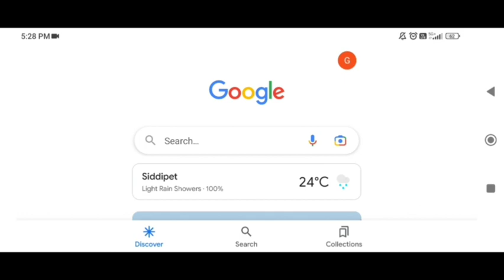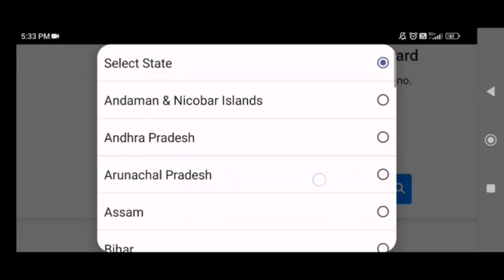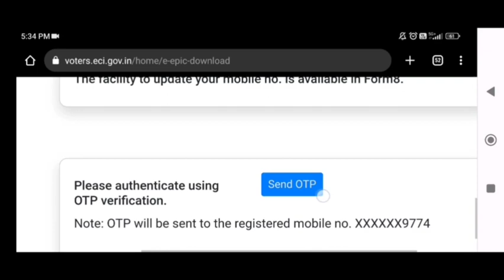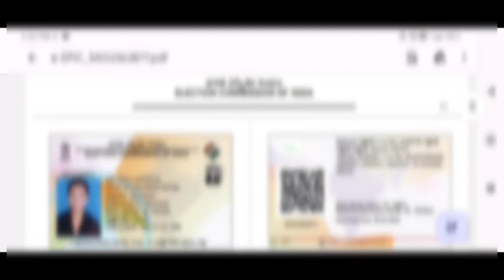కొత్త ఓటరు కార్డు ఇలా డౌన్లోడ్ చేసుకోండి//Download Voter Card Easy//votercard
voter id card,how to download voter id card
voter id card download online
voter card
how to download voter id card online
how to apply new voter id card online
how to download voter id card online in telugu,voter id